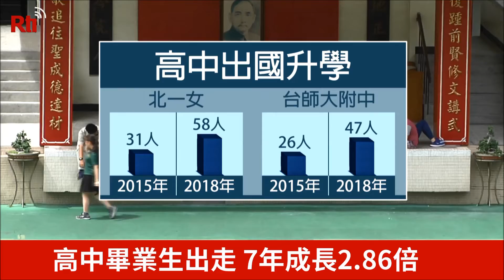高卒人材海外流失、7年で3 86倍に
教育部（日本の文部科学省に類似）の統計によると、海外へ進学にいく台湾の高校卒業生が、2010年は556人だった。2013年に初めて1000人を突破。2014年は1288人、2017年にはさらに1595人になった。7年間で3.86倍に成長した。中でも中国と香港に行く人が多かった。教育部はエリート学生の海外流失に歯止めをかけようと、国立台湾大学、国立清華大学、国立交通大学などの名門校10校に台湾元13億元（約日本円46億2798万円）の補助金を与えた。